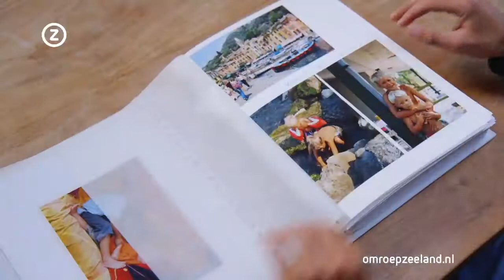In Beweging - Milan Vader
Topsporter Milan Vader over zijn jeugd en de weg naar de top. Welke rol hebben evenementen om je sportdoel te bereiken? Voor Rini Fenijn uit Nieuwvliet zijn ze heel belangrijk.